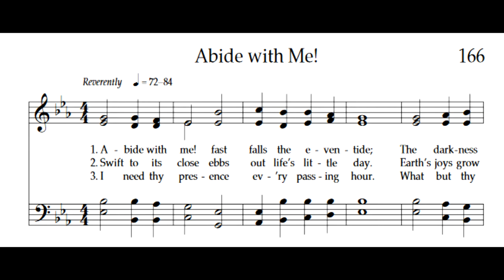Abide With Me - piano improvisation for a Sunday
Hello, this morning! I'm up early and was deleting files from my hard drive and found this recording that I did of the hymn, Abide With Me.
I'm not playing this piece the way it was written. I'm using the written music as a guide and improvising the arrangement.
Two days ago we held a Zoom meeting for patrons and I discussed how "Chords Are Like Trees". (I'll do a video on this subject next week.) The essence of that subject is why different parts of chords are important, how they are important, and what part of a chord can be optional.

When playing guitar this is helpful knowledge because we can know why we play certain chords, how to play those chords, and what parts of the chords need to be brought out and what notes can be left out, or muted.
Can you analyze Abide With Me and tell what the chords are, and what inversion they are in?
What note is doubled in each chord?
What is the voice leading from one chord to another?
This is what we call 4 part writing because there are 4 voices: soprano, alto, tenor, and bass.
I'll be analyzing the first 4 measures and last 4 measures with you soon and we'll
1    look at the chords
2   define what inversion they are in: Eb, Gm/Bb, Bb7, Cm (like that)
3   change keys to both C and D
4   and discuss the voice leading and how it relates to the guitar.

Abide With Me is in the key of Eb. To arrange this hymn for the guitar I would probably play it in C or D. Eb is not a favorite key for me on the guitar. To play it in the key of Eb we can play in D with a capo on the 2nd fret, or C with a capo on the 4th fret. (Or leave the capo off if you don't mind it being in a different key.)
The next zoom hangout will be on Friday at 11:35 AM MST.
Hal Stead

Products I use and recommend
Thank you for your support,
Hal Stead

Supporters include:
Bud Floyd
Kevin Malaska
Liam haddock
Michael Hargis - Performer, Singer

Adrian Inglis
Andrea Martinic
Andrew J Adams
Bill Pullishy
Bob Schumann
Bruce Cohen
Bud Floyd
Buddy Martin
chris braitsch
Chung Lau
Connor
Dean Herrington
Donald Crumb
Erik
Glenn David
Harrison Walls
Hermann Mertens
Jeff Reynolds
Jey Mayberry
John B
John Kuva
John Mooneyhan
John Woodburn
Kathleen Coleman
Keith Chaitoff
Kevin Malaska
Kirk Vadheim
Leslie Connor
Liam haddock
Markus
meedeeloo
Michael Hargis
Michael Sale
Paul Zemella
Rich Drab
Robert Sherrin
Robert Whitford
Rod MacIntyre
Sara Beckwith
stephen wood
Steve Cross
wayne reynolds